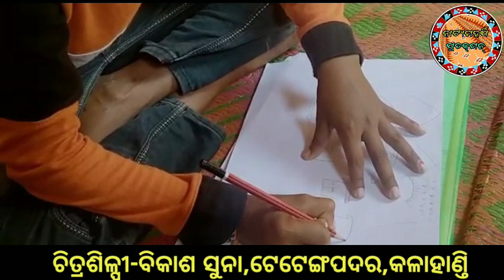House || printer Bikash Suna || Natya maharshi production